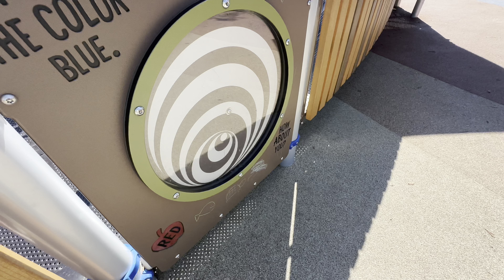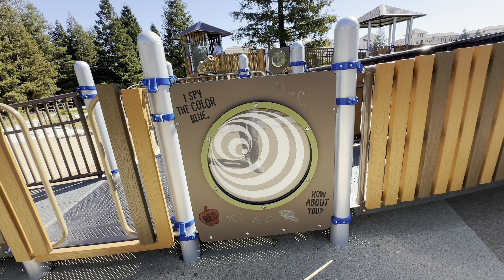Redwood Place Playground - Sunnyvale, California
- Park & Playground
- Places to Visit
- Things to Do for Kids
- Kids Activities